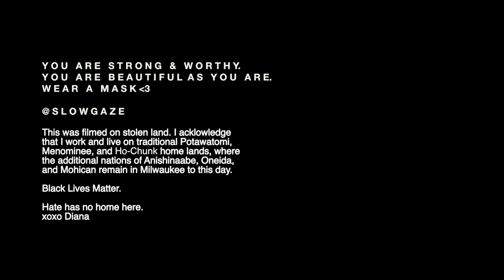MY CAPSULE MAKEUP BAG — Travel Essentials for Bronzed Desert Vibes (Slowgazathon Day #2 2020)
I was lucky enough to travel during the pandemic, driving only, and being as safe and isolated as I could (mask mandatory!). This is the makeup bag that I brought with me — the only essentials I needed for two weeks out west on the road.

If you want to help me improve my videos, or move me one step closer towards full time content creation, please support me
(Sincere & humble thanks to all who have already donated!)

Depop: @theslowgaze

Wednesdays: Beauty
Friday / Sunday: Bonus Lifestyle
Slowgazathon 2020: Dec 1 – Dec 25

∞ PRODUCTS FEATURED
The Daily Edited Travel Case Makeup Bag
The Ordinary 100% Organic Cold-Pressed Rose Hip Seed Oil
La Roche-Posay ANTHELIOS MINERAL ZINC OXIDE SUNSCREEN SPF 50
Drunk Elephant D-Bronzi Anti-Pollution Bronzing Drops
RMS Master Radiance Base (Rich in Radiance)
Kosas The Sun Show Moisturizing Baked Bronzer (Light)
RMS Uncover Up Concealer (22)
Lawless Summer Skin Velvet Matte Bronzer (Golden Hour)
Westman Atelier Super Loaded Tinted Highlighter (Peau de Peche)
Anastasia DIPBROW® Gel (Medium Brown)
Lisa Eldridge Velvet Lipstick (Velvet Fawn)
Tower28 Beauty ShineOn Milky Lip Jelly Gloss (Oat)
Ilia Liquid Powder Chromatic Eye Tint (Sheen)

∞ ON ME
Vintage French chore coat (from Etsy)
Rings: Cartier, Vintage emerald cabochon ring from The Real Real

∞ FAQ
Milwaukee, WI
30
First generation Chinese-American
Art director & illustrator by day
She/Hers/Her

∞ MUSIC / CREDITS
Winston, "Valse Catastrophe"
Vincent Augustus, “Can't Get Me Down”

I acknowledge in Milwaukee that I live and work on traditional Potawatomi, Ho-Chunk and Menominee homeland along the southwest shores of Michigami, North America’s largest system of freshwater lakes, where the Milwaukee, Menominee and Kinnickinnic rivers meet and the people of Wisconsin’s sovereign Anishinaabe, Ho-Chunk, Menominee, Oneida and Mohican nations remain present.